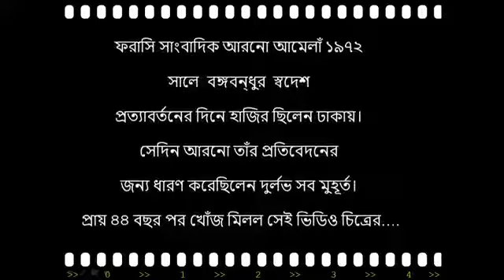১০ জানুয়ারী বঙ্গবন্ধু শেখ মুজিবর রহমানের স্বদেশ প্রত্যাবর্তন